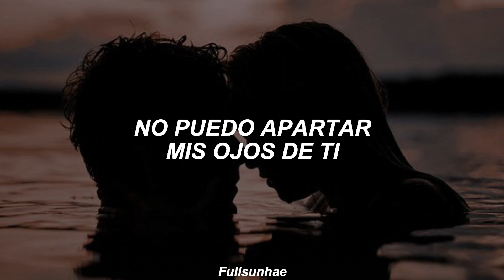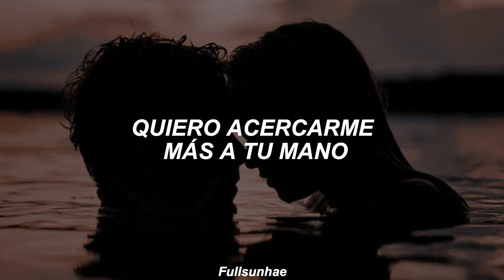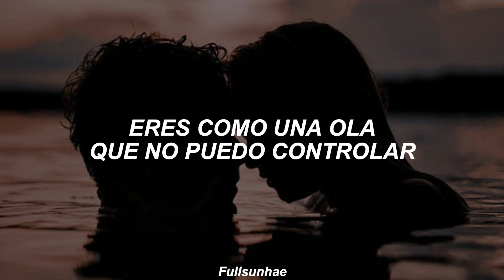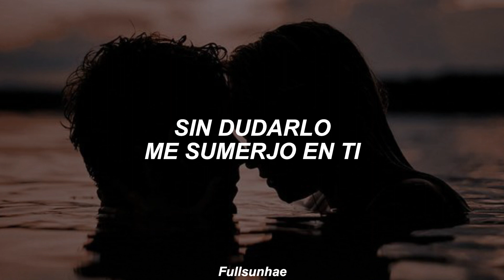NCT DOJAEJUNG - 'DIVE' (Traducida al Español)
✩ ✼ ｡ﾟ･ ☆ ° ｡ → ༄ ‧₊˚✩ ✼ ｡ﾟ･ ☆ ° ｡

NCT DOJAEJUNG (엔시티 도재정)

DIVE - DOYOUNG, JAEHYUN, JUNGWOO of NCT

[Tracklist]
01 Perfume
02 Kiss
03 Dive
04 Strawberry Sunday
05 후유증 (Can We Go Back)
06 안녕 (Ordinary)

Dive - Sub Español
Dive - Traducción al español
Dive - Traducida al Español
Dive - Subtítulos en Español
Dive - en español
Dive - subtitulada al español

✩ ✼ ｡ﾟ･ ☆ ° ｡ → ༄ ‧₊˚✩ ✼ ｡ﾟ･ ☆ ° ｡